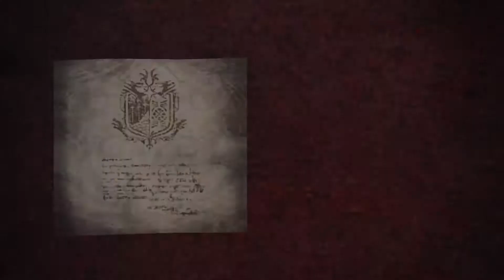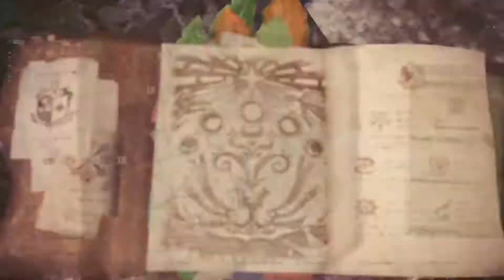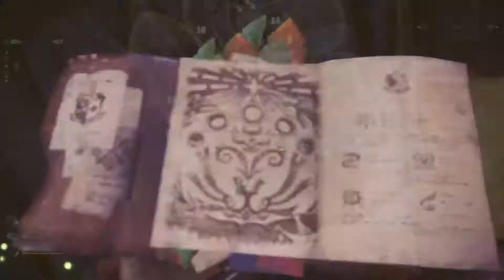Monster Hunter: World - Lavasioth, Monstro de Magma